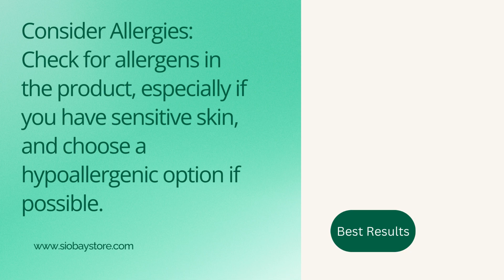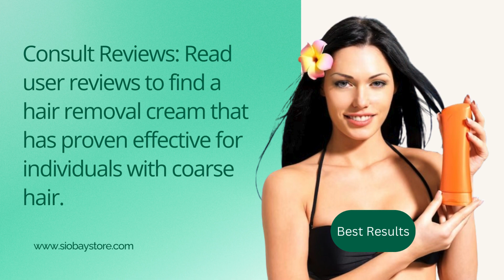5 Best Hair Removal Cream for Coarse Hair: Get Rid of Stubborn Hair Instantly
Are you tired of dealing with coarse hair that seems impossible to remove? Look no further! In this video, we unveil the best hair removal cream specially formulated for those with coarse hair. Say goodbye to tedious shaving, painful waxing, or expensive salon appointments. Our recommended hair removal cream is designed to target and eliminate stubborn hair, leaving your skin silky smooth and hair-free instantly.